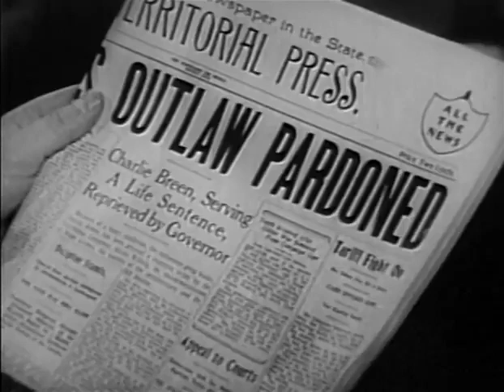Frontier Doctor: Gringo Pete (S01 E32) Originally aired May 2, 1959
"Gringo Pete" is the 32nd episode of the first season of the TV series Frontier Doctor. It first aired on May 1, 1959 and was directed by William Witney. The episode stars Rex Allen and Ted de Corsia.
In the episode, a dying outlaw is released from prison on the condition that he helps the law catch his former gang. Dr. Baxter becomes convinced that they've arrested the wrong man.

Writer Milton Raison
Stars Rex Allen, Ted de Corsia, Lisa Montell